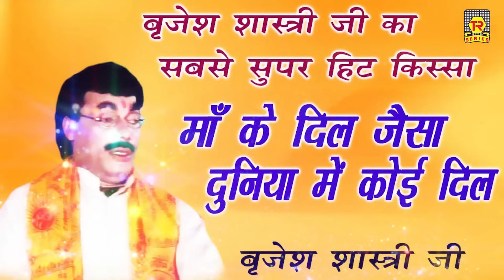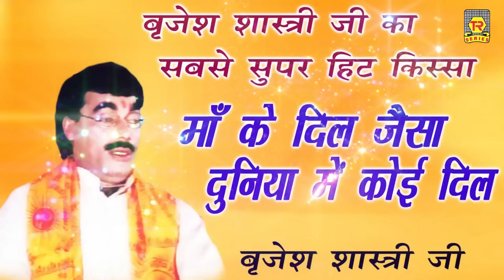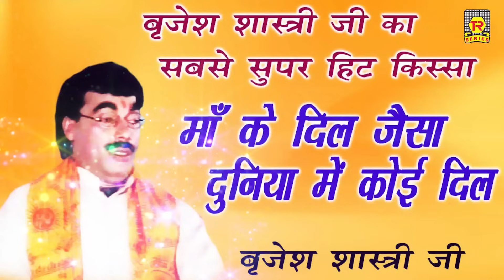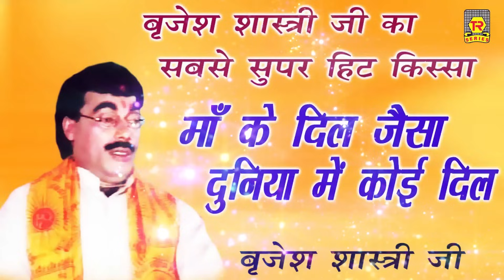माँ के दिल जैसा दुनिया में कोई दिल नहीं | Brijesh Shastri | Most Popular Kissa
Title :- Maa Ka Dil
Singer :-
Artist :-
Lyrics :-
Music Director :-
Movie Director :-
DOP :-
Special Thanks:-